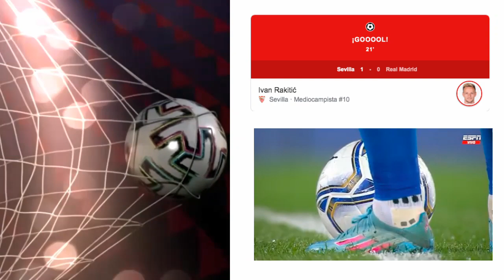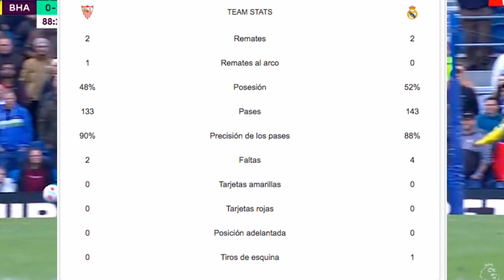GOL DE IVAN RAKITIC VS REAL MADRID / GOL IVÁN RAKITIC DE TIRO LIBRE VS REAL MADRID